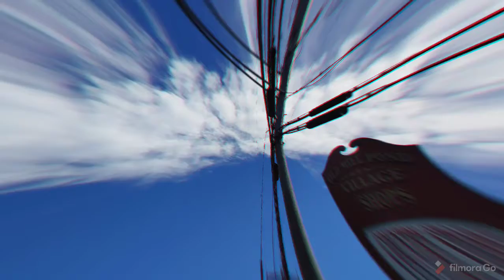Crazy ass cloud during my drive today.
This cloud was all around the sun this afternoon around 2-2:30.